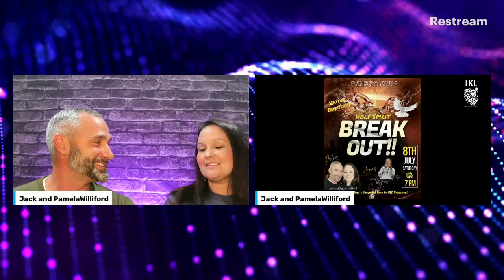The Trying of Our Faith, We are not alone!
Sometimes in life we can feel overwhelmed by worry and grief by the trials we face, but what does the Bible say about the persecution we face as followers of Jesus, can we learn to lean on Him more through these times, can they actually be beneficial to us? Join us to let God use ALL things to your good!